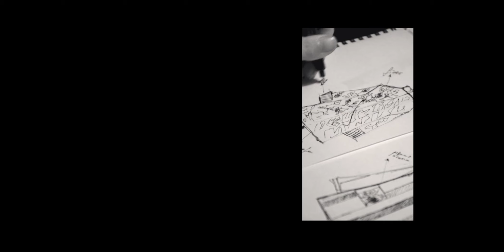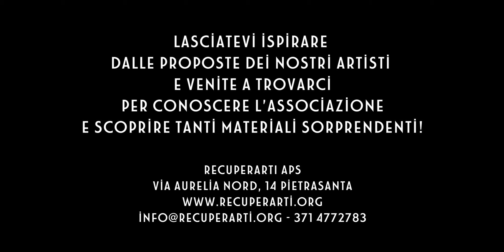"Creando Nuove Trame" - laboratorio di cucito creativo con la stilista Cristina Pautasso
La stilista Cristina Pautasso in questo video si presenta e ci racconta il laboratorio di cucito creativo "Creando Nuove Trame", realizzato come parte per progetto Artisti per la Sostenibilità dell'Associazione RecuperARTI con la collaborazione della Fondazione Cassa di Risparmio di Lucca. Vi invitiamo a provare anche voi a casa a creare, a partire da tessuti di scarto, facendovi ispirare dalle parole di Cristina!

Il focus di questo laboratorio è dare una seconda vita a tessuti e filati di scarto. La prima fase del laboratorio si concentra sull’approccio individuale con gli strumenti di lavoro: con forbici, ago e filo, ogni partecipanti ha costruito un proprio “patchwork” unendo e sovrapponendo piccoli tagli di tessuto, imparando a seguire la propria fantasia ed il proprio gusto per i colori. La seconda parte del workshop ha portato gli allievi ad una fase di creazione collettiva: ogni lavoro individuale è stato unito a formare un unico grande opera...
Il laboratorio si pone come obiettivo di trasmettere nozioni tecniche base di cucito attraverso il gioco e l’esplorazione del gusto personale, sviluppare la capacità di coinvolgersi in attività di gruppo e stimolare il pensiero critico e il sentimento estetico.
Il lavoro pratico è stato accompagnato da momenti di osservazione e di elaborazione di gruppo accompagnati da qualche cenno storico di questa tecnica, utilizzata sia in occidente che in oriente per tramandare e raccontare storie attraverso i tessuti.

Cristina Pautasso proviene da una formazione multidisciplinare che ha come perno la progettazione stilistica e le tecniche sartoriali. Ha collaborato con diversi studi ed aziende di moda. Oggi direttrice creativa del brand Christine Moreau, si occupa dell’ideazione e creazione di capi unici che nascono dalla sovrapposizioni di lavorazioni artigianali, tessuti antichi, tinture naturali, ricami e rammendi.

Video a cura di Valentina Ragazzino, in arte Valentina Erre